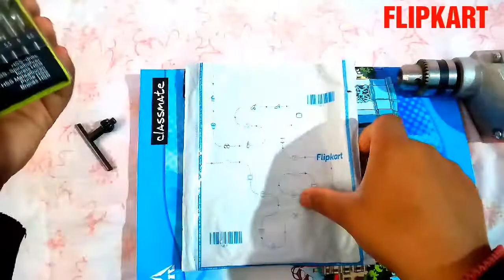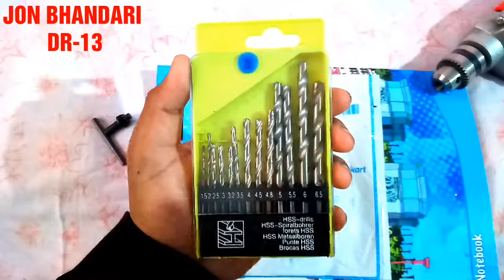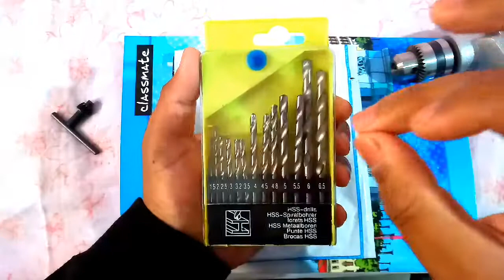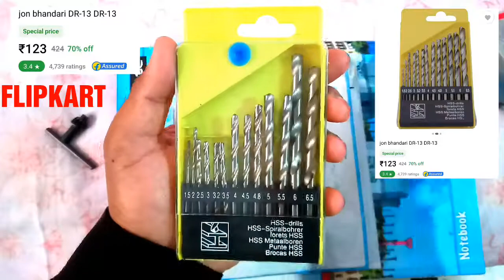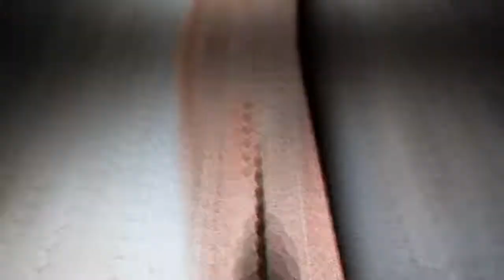DRILL BITS SET, PADDLE DRILL BITS SET, JON BHANDARI DRILL BITS SET 123 RUPEES AT FLIPKART, DRILL BIT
➡️ JON BHANDARI DRILL BITS OR PADDLE DRILL BITS SET 👇

👉 MODEL NUMBER - DR-13 ✔️

👉 MRP - ₹424/- RUPEES ✔️

👉 FLIPKART PRICE - ₹123/- RUPEES ✔️

👉 DRILL BIT SIZES - (1.5, 2, 2.5, 3, 3.2, 3.5, 4, 4.5, 4.8, 5, 5.5, 6, 6.5) mm ✔️

👉 TOTAL PIECES OF DRILL BITS - 13 UNITS ✔️

👉 TOTAL WEIGHT - 100 GRAM ✔️

👉 SUITABLE FOR - WOOD OR METAL ✔️

👉 GENERIC NAME - DRILL BIT SET ✔️

➡️ FOUND ON - FLIPKART ✔️